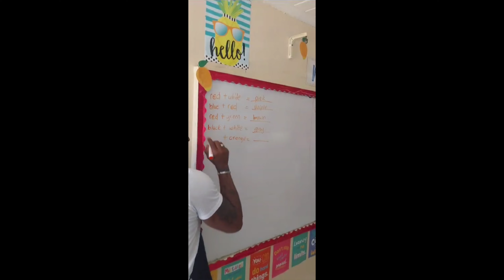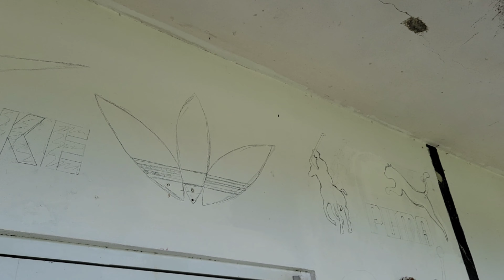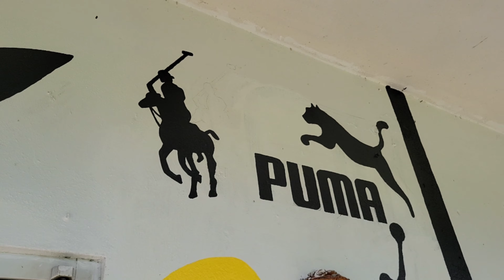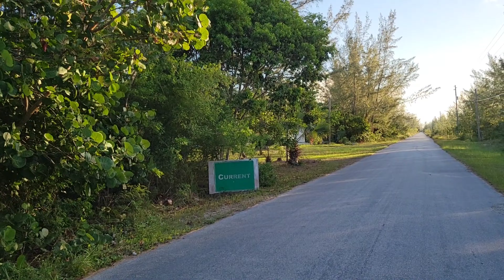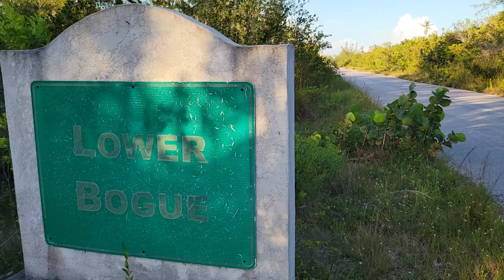A Day In My Life In Eleuthera (Summer School, Painting A Mural, Exercising, Long Drive)